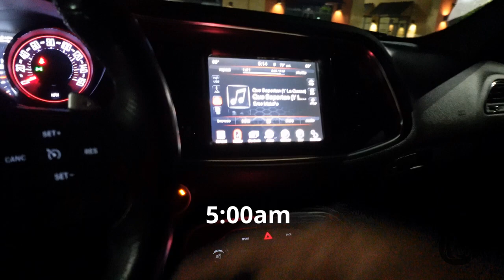Vlog de medio dia Coach Rodrigo Herrera